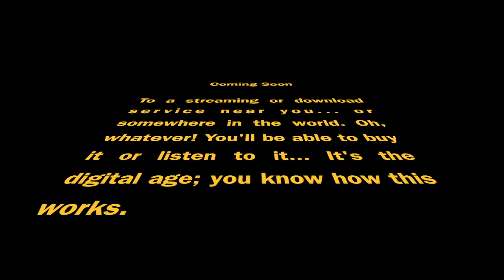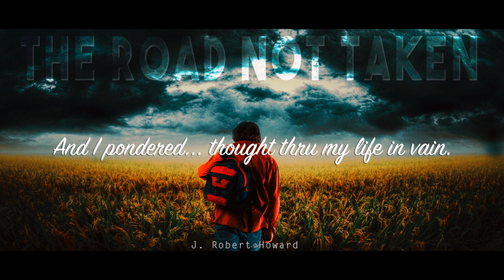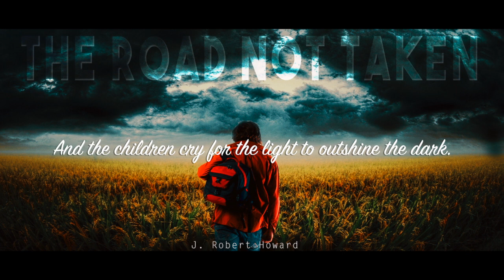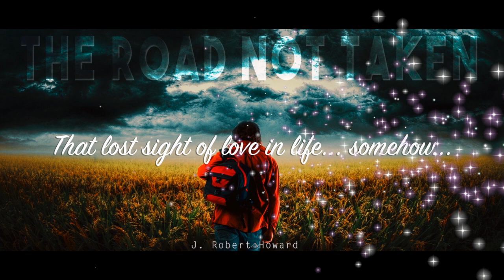Brothers Under The Sun (original Music and Lyrics by J. Robert Howard) Lyric Video.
Video originally uploaded with longer, Star Wars styled Intro and later unlisted when shorter version was uploaded, still... this version seemed to remain the most popular.
Coming soon to streaming and digital download services.